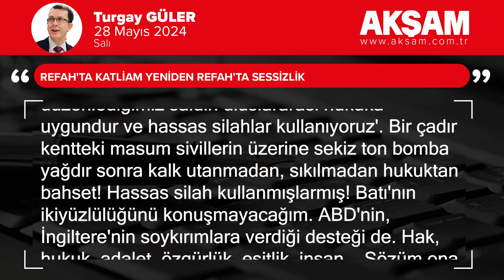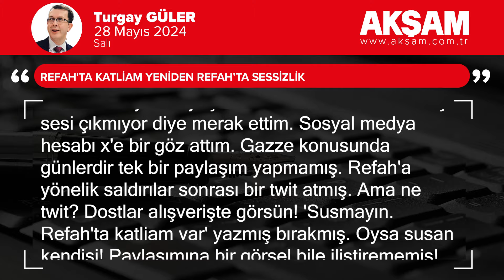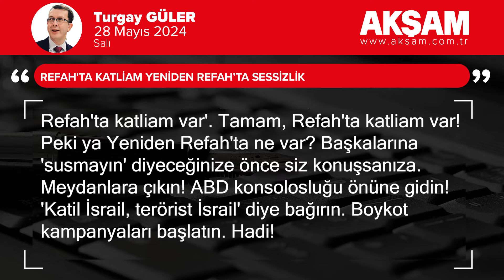Refah'ta katliam Yeniden Refah'ta sessizlik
Refah'ta tarihin en vahşi, en acımasız soykırımı gerçekleşiyor. İsrail'in Refah'taki bir çadır kente gerçekleştirdiği hava saldırısında insanlar yanarak can verdi. Kimin umurunda? Beyaz Saray'dan John Kirby 'Refah'taki olayla ilgili çıkan haberlerden haberimiz var ve bilgi topluyoruz' diyor.

Ne olayı yahu katliam, soykırım! Ne bilgisi topluyorsun?

İsrail Ordusu da şöyle diyor:

'Refah'a düzenlediğimiz saldırı uluslararası hukuka uygundur ve hassas silahlar kullanıyoruz'.

Bir çadır kentteki masum sivillerin üzerine sekiz ton bomba yağdır sonra kalk utanmadan, sıkılmadan hukuktan bahset! Hassas silah kullanmışlarmış!

Batı'nın ikiyüzlülüğünü konuşmayacağım. ABD'nin, İngiltere'nin soykırımlara verdiği desteği de.

Hak, hukuk, adalet, özgürlük, eşitlik, insan... Sözüm ona Batı'nın yüce değerleri bunlar değil mi?

Tabii ki değil!

Avrupa Birliği Dış İlişkiler ve Güvenlik Politikası Yüksek Temsilcisi Josep Borrell 'İsrail, Uluslararası Adalet Divanı'nın aldığı tedbir kararlarına uymuyor. Ahlaki ve siyasi güvenilirliğimiz risk altındadır' diyor.

Risk altındaymış! Geçiniz! Sizin sözünü ettiğiniz bu değerleriniz Gazze'de bombalar altında yok olup gitti. İşin aslı zaten böylesine değerleriniz de hiçbir zaman olmamıştı. Bosna'da neredeydiniz?

Batı'nın ikiyüzlülüğünü ciltler dolusu örneklerle anlatabiliriz. Ama konumuz bu değil!

Konumuz Fatih Erbakan!

Refah'ta soykırım yaşanırken Fatih Erbakan'ın niçin sesi çıkmıyor diye merak ettim. Gazze konusunda günlerdir tek bir paylaşım yapmamış. Refah'a yönelik saldırılar sonrası bir twit atmış. Ama ne twit? Dostlar alışverişte görsün!

'Susmayın. Refah'ta katliam var' yazmış bırakmış. Oysa susan kendisi! Paylaşımına bir görsel bile iliştirememiş! Katliamı yapanın ismini dahi zikretmemiş. Katil İsrail, terörist İsrail diyememiş.

Ya ne demiş? Susmayın!

Seçim öncesinin Fatih Erbakan'ı yok ortalıkta. Oysa seçim sürecinde ne kadar da hassastı Filistin konusunda değil mi? Hem de Erdoğan'ın Filistin hassasiyetini tartışacak kadar. Çünkü seçim sürecinde birilerinin kendisinden tek beklentisi buydu. Seçim bitti Filistin Erbakan'ın gündeminden düştü. Şimdi ne diyor? 'Susmayın, Refah'ta katliam var'. Tamam, Refah'ta katliam var! Peki ya Yeniden Refah'ta ne var? Başkalarına 'susmayın' diyeceğinize önce siz konuşsanıza. Meydanlara çıkın! ABD konsolosluğu önüne gidin!

'Katil İsrail, terörist İsrail' diye bağırın. Boykot kampanyaları başlatın.

Hadi!